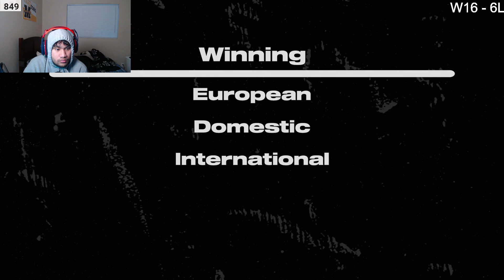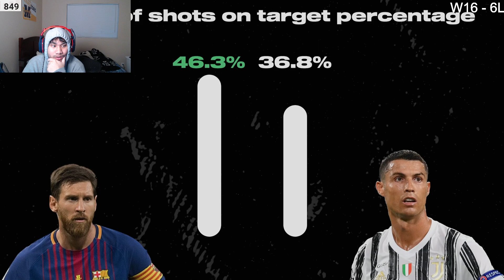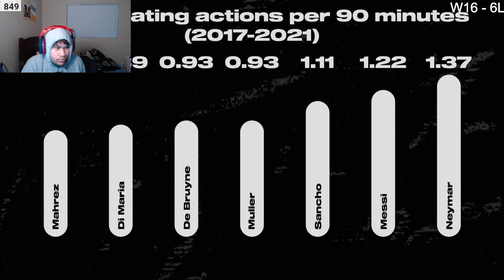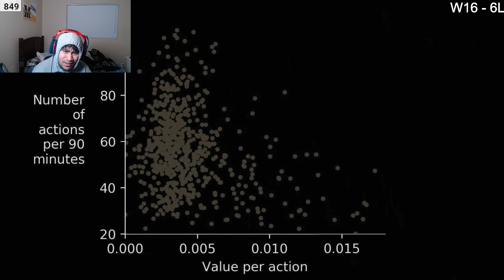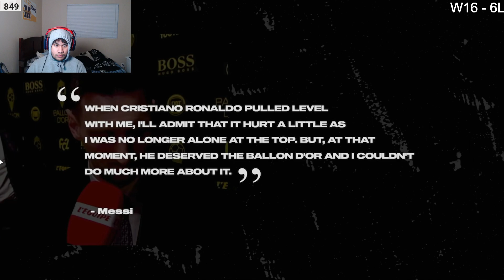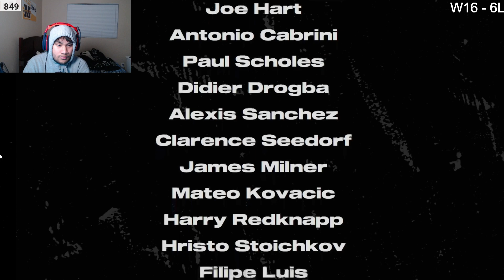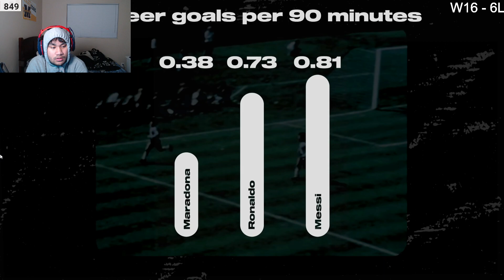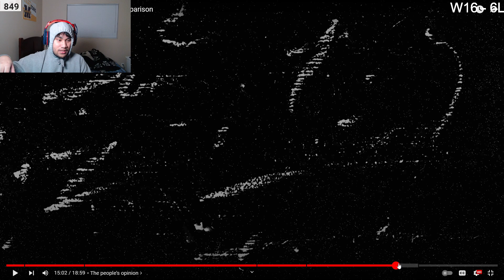Messi vs Ronaldo.. Football Noob Gets EDUCATED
Today we learn WHO IS BETTER